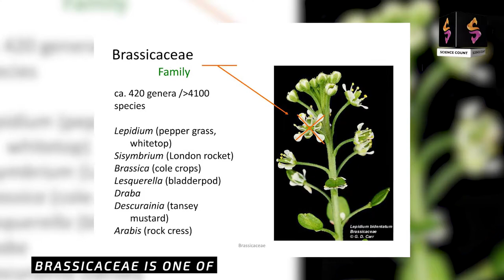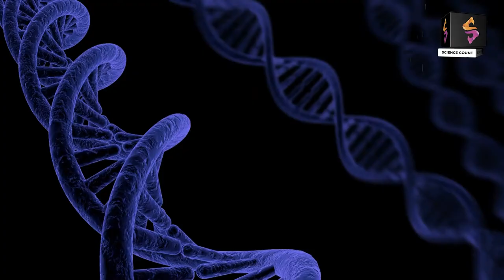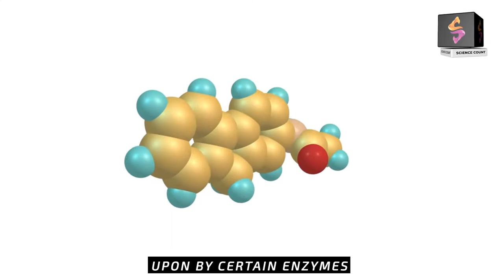Why Do So Many Kids Hate Broccoli ?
What Magic Mushrooms Do to Your Brain And Body?

More Videos About Covid panadamic Updates:-

Why Horse Semen is the world's Most Expansive Liquid So Expansive